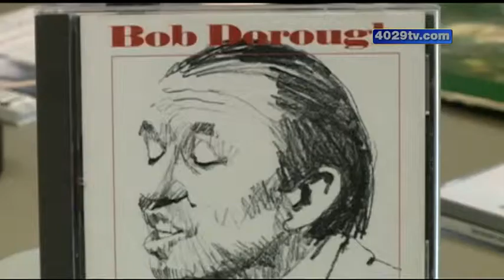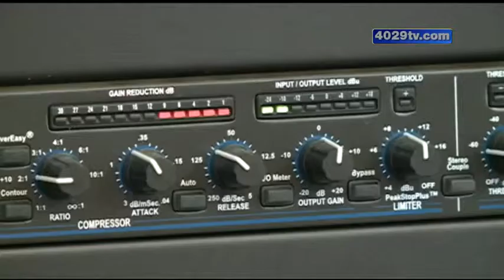The voice of School House Rock coming to Fayetteville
Bob Dorough is performing at the Starr Theater Saturday, July 13th